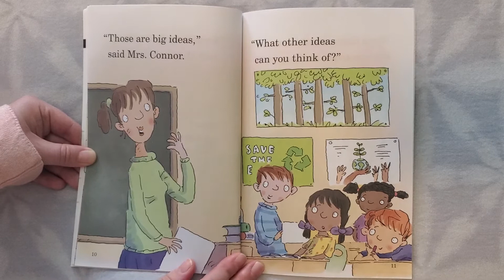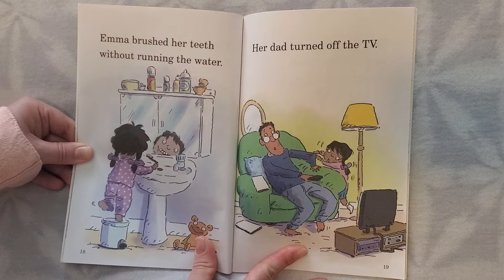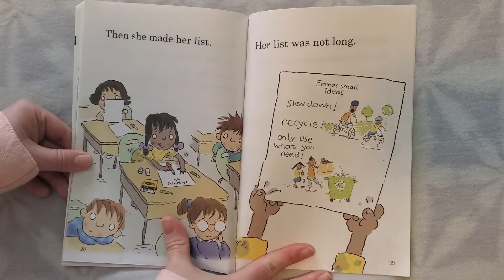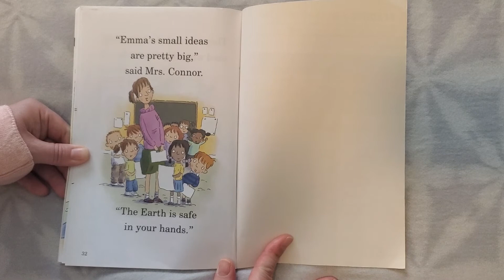Earth Day read aloud